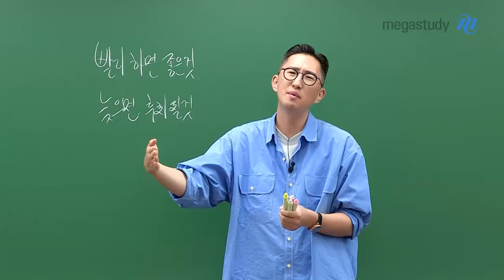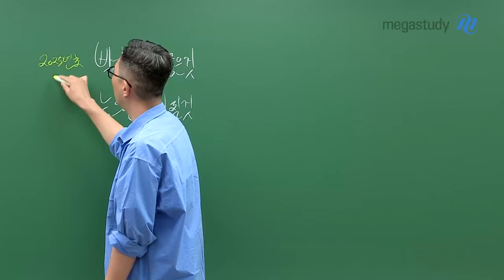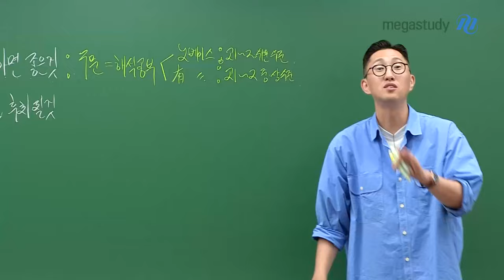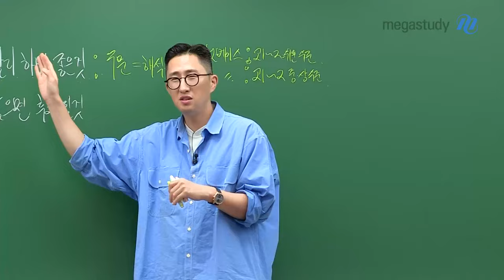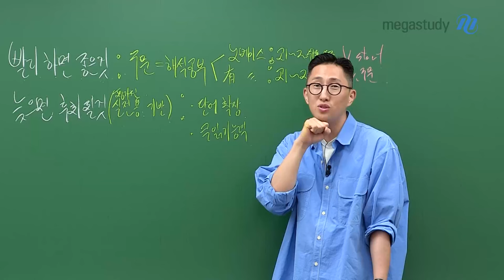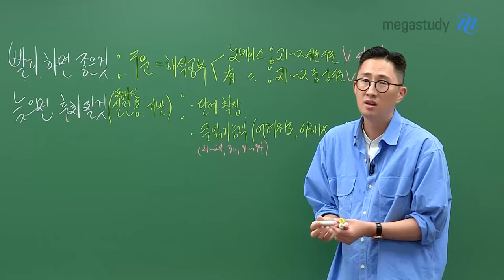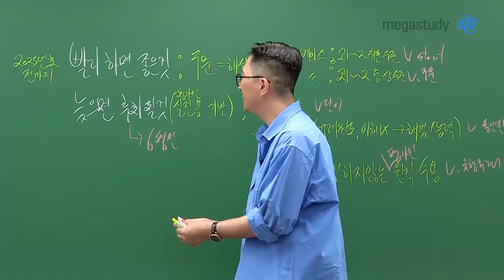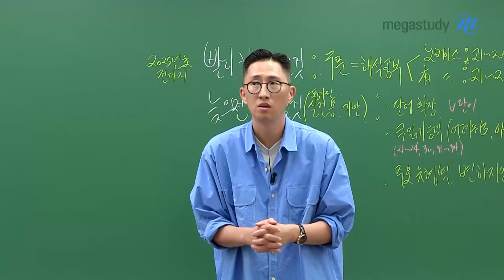[메가스터디] 영어 김지영쌤 - 빨리하면 좋은 것 늦으면 후회할 것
🔥빨리 하면 좋은 것 2025년 초 까지
1) 구문 = 해석 공부
－노베이스 : 고1~2 쉬운 구문 → V START
－有베이스 : 고1~2 증상 수준 → V 구문

🔥늦으면 후회할 것 6월 모평 전까지
(평가원 실전용 기반)
1) 단어 확장 → V 단어
2) 글 읽기 능력 (어려워도 이해 X › 해결 능력) → V 올인원
3) 주요 유형별 변하지 않는 원칙 수용  → V 유형독해